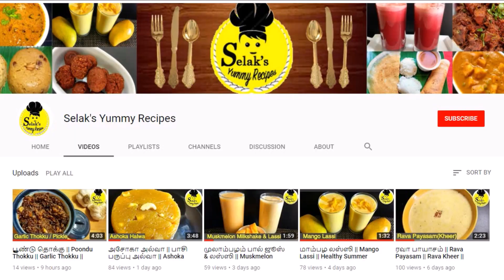அரிசி இல்லாமல் தித்திக்கும் சர்க்கரை பொங்கல்/உடைத்த கோதுமை ரவா பொங்கல்/Broken Wheat Sweet Pongal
In this vide we will see how to make Broken Wheat sakkarai pongal in Tamil || Sakkarai Pongal|| Sweet Pongal || Broken wheat recipes in tamil

Ingredients
Broken wheat - 1/2 cup(100gms)
Moong dal - 2 tblsp
Water - 2 1/2cups
Cashews -8
Raisins - 2 tblsp
Cardamom powder - 1/2 tsp
Ghee - 4 tblsp
pacha karpooram(Edible
camphor) Optional - a pinch

Happy Cooking!